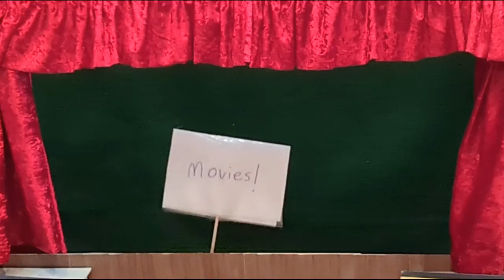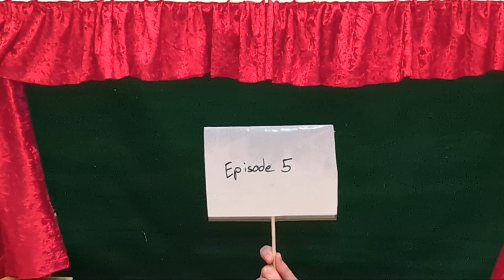"The Life of Oscar Wilde?" | Puppet Parables Episode 5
Season Finale!